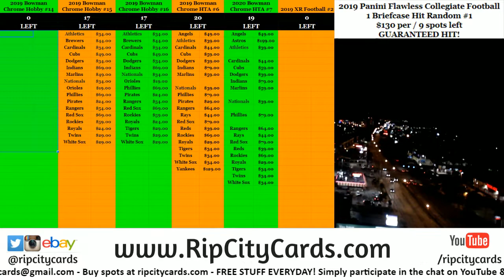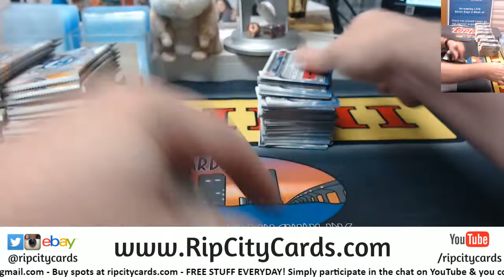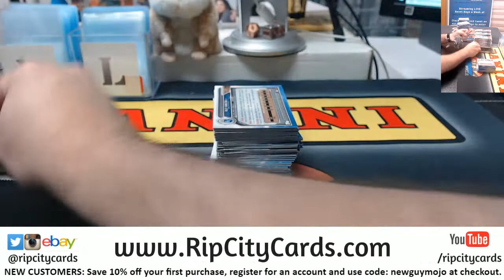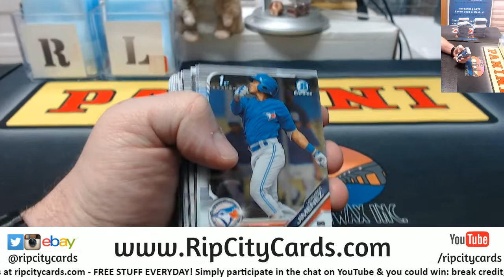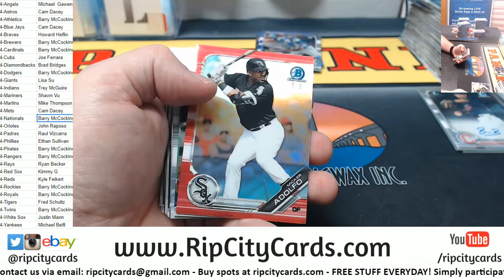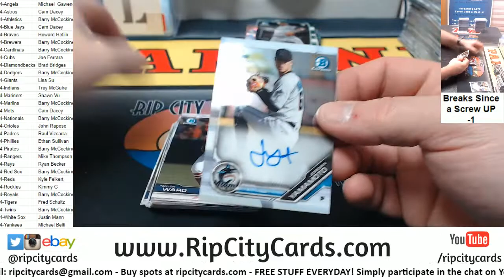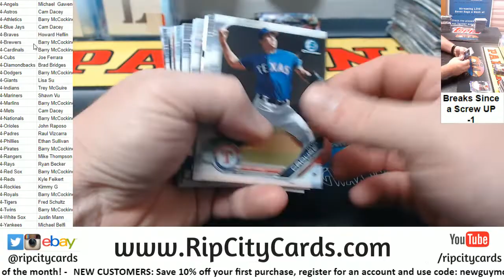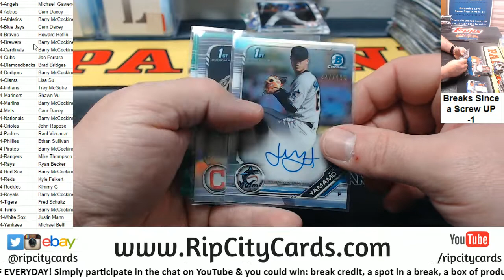2019 Bowman Chrome Baseball Hobby Full Case #14 RCC